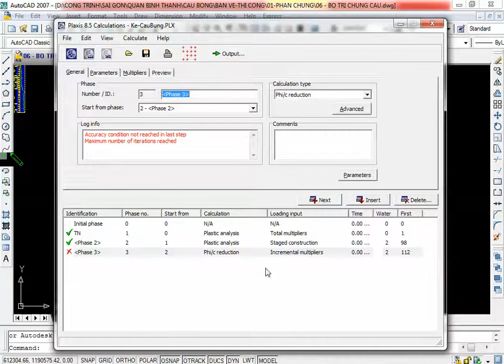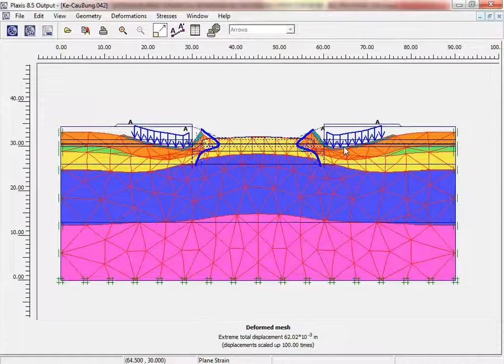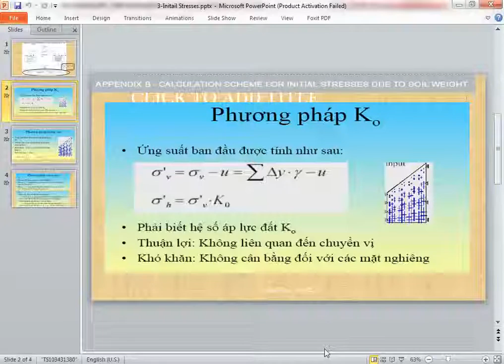PLAXIS 2D. BUỔI 5: TƯỜNG CỪ SW PHẦN 4